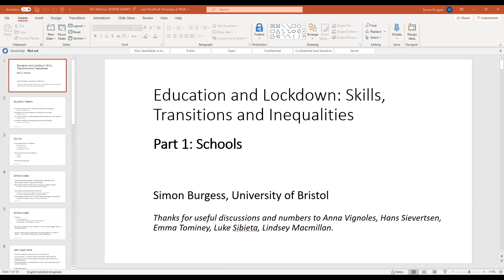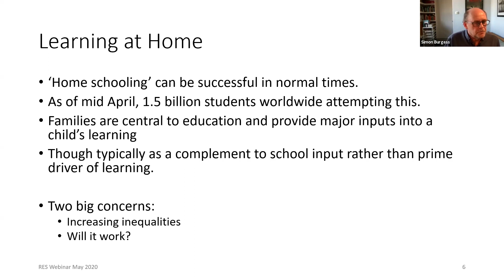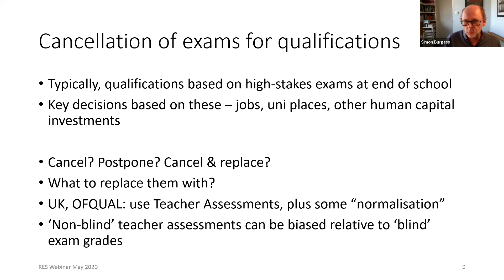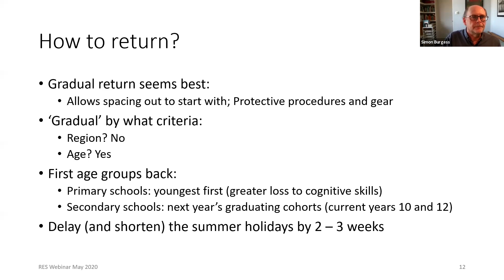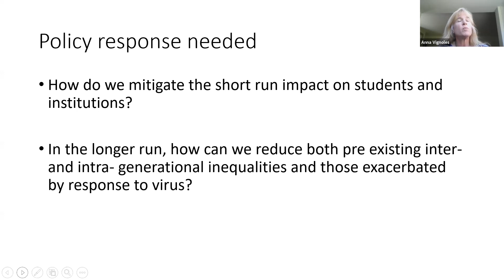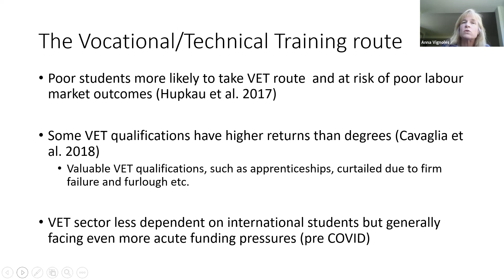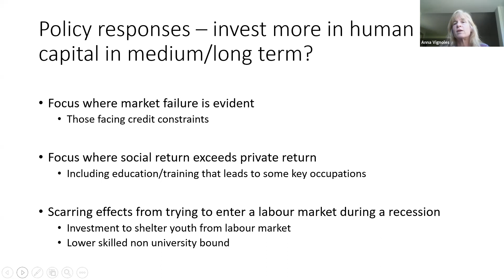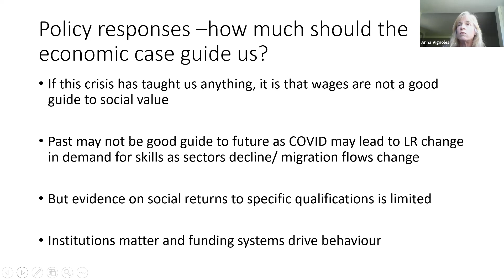Education and Lockdown: Skills, Transitions and Inequalities